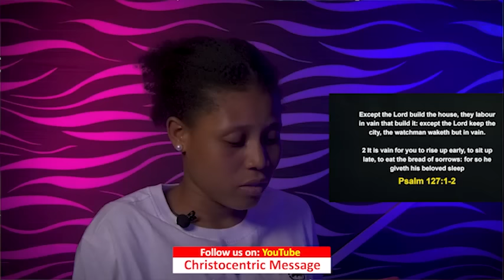SATURDAY MIDNIGHT BLESSINGS, 30TH DECEMBER 2023 - Apostle Joshua Selman Good Word